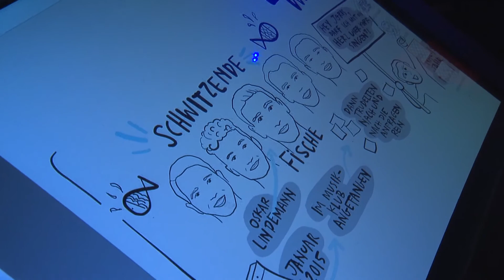Band - Schwitzende Fische beim 22. MOZ-Talk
Nachdem Sänger Oskar es schaffte, 2017 auf der Hauptbühne des Helene Beach Festivals zu stehen, wird er mit seiner Band Schwitzende Fische in diesem Jahr das Festival eröffnen. Am Mittwochabend standen sie ebenfalls in Frankfurt auf der Bühne – im ausverkauften Saal des Kleist Forums beim MOZ-Talk.